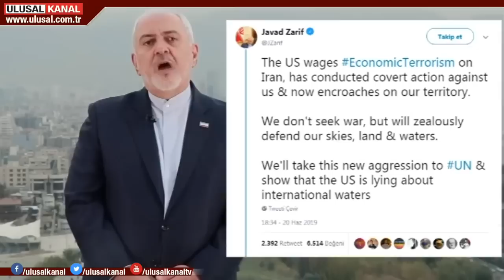Trump'tan İran'a saldırı tehdidi! İran ve Rusya'dan açıklamalar